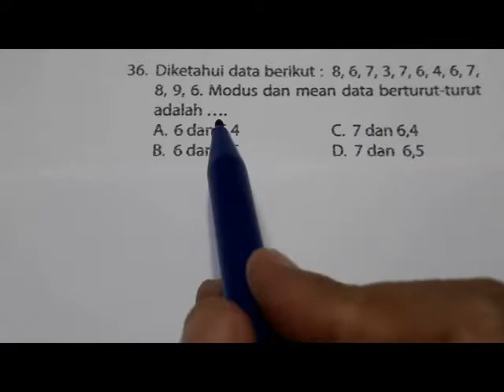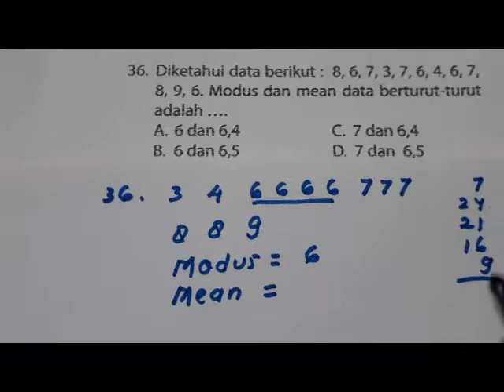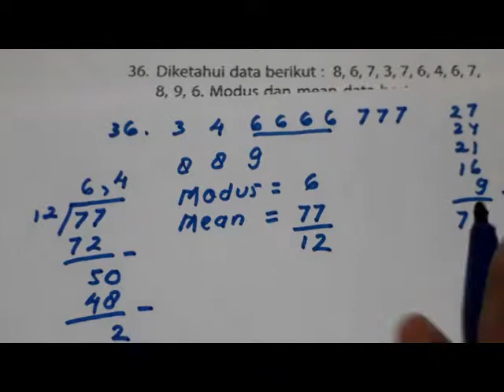Menentukan Modus dan Mean Data Tunggal - UCUN mat. SMP 2018 no. 36 Paket A